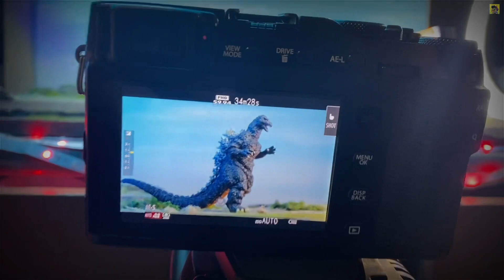รีวิว งานฉากก้อตจิงามๆตัวโปรดของครูมวลเลย#ครูมวลชวนรีวิว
อีก1ฉากงามๆสวยๆและเป้นตัวโปรดด้วยครับ